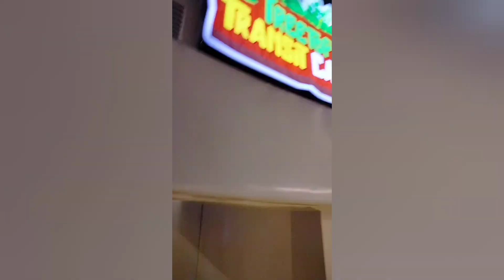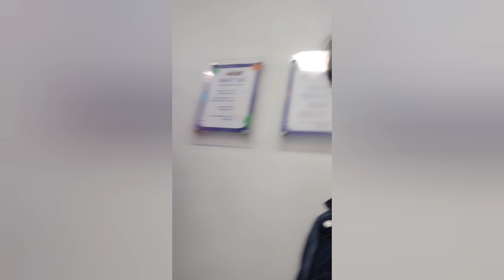My new vlog of (Giggle Town) in ocean Mall enjoyed good place for kids at ground floor ocean Mall 😀😉